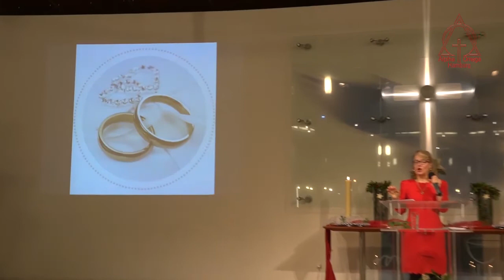موعظه: کشیش نسرین بابایان - شمع وحدت 3 12 2017